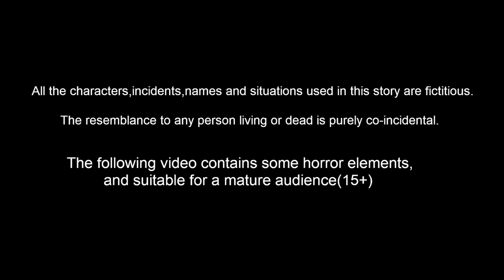ভগবান শিব বিশ্বরূপ দেখিয়েছেন | Bengali Stories | Bangla Cartoon | Thakurmar Jhuli | Bangla Golpo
ভগবান শিব বিশ্বরূপ দেখিয়েছেন | Bangla Stories | Bangla Golpo | Thakurmar Jhuli | Bengali Moral Stories | Rupkothar Golpo | Bangla Cartoon | Bengali Stories | Bangla Notok

Animators : Rp media Animators
Story writer : Suresh
Sound effects : Mahesh and team
voice over artist : tamana